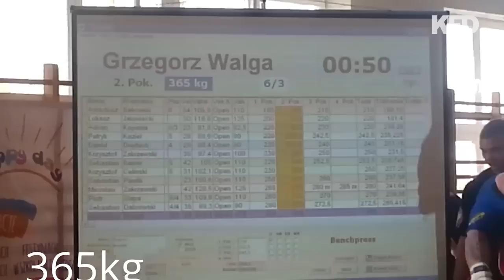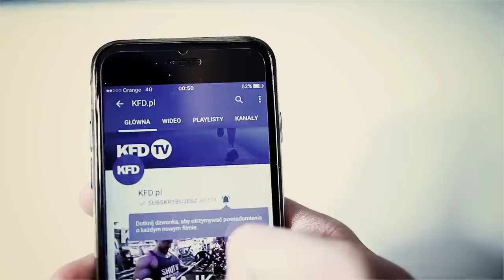Grzegorz Wałga - początki kariery i osiągnięcia sportowe - KFD